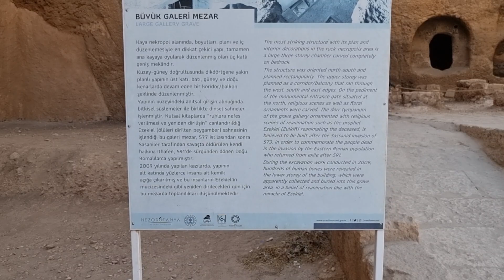MARDİN DARA ANTİK KENTİ SU SARNICI ZİNDANLARI 2